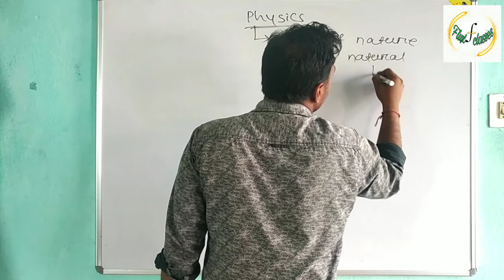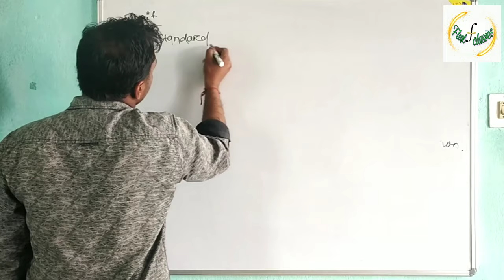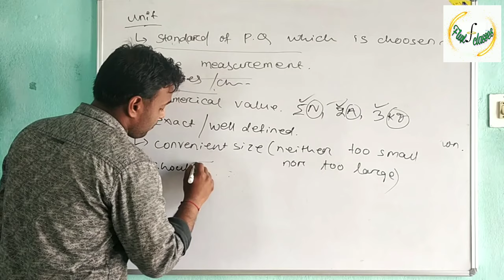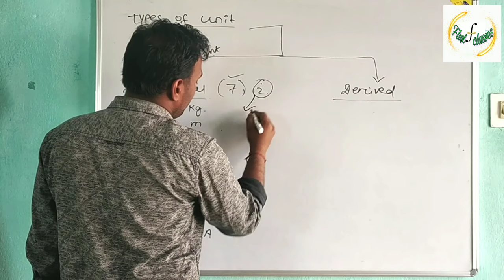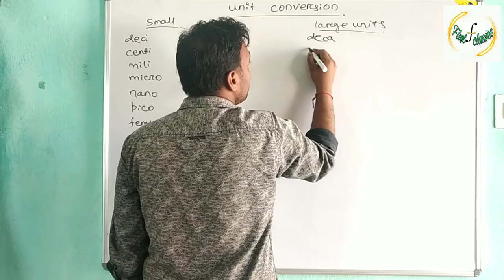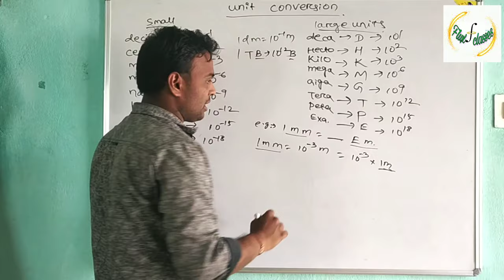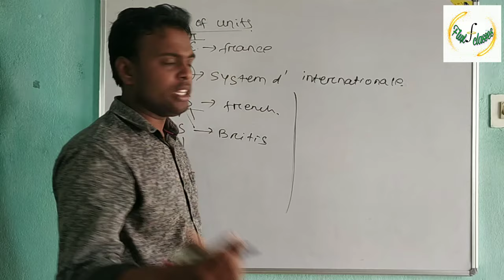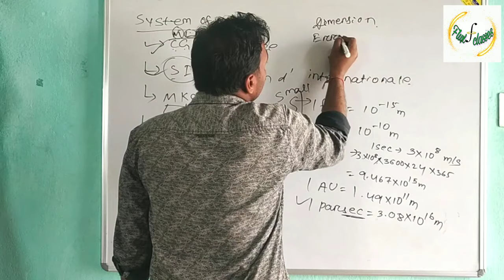Lect. 1 unit and measurement for class 11th CHSE CBSE by Anil Sir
Hello guys..  Here we have discussed what is unit and what is physical world
It is belongs to unit 1 of physics for class 11th. The next part will be available soon.

So watch all the videos serially. We assure you that you don't have to go any coaching center or loss your money and time. We also provide all the study materials in pdf format.